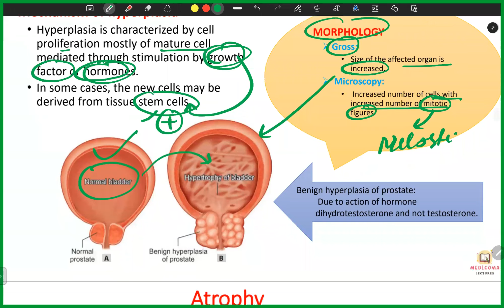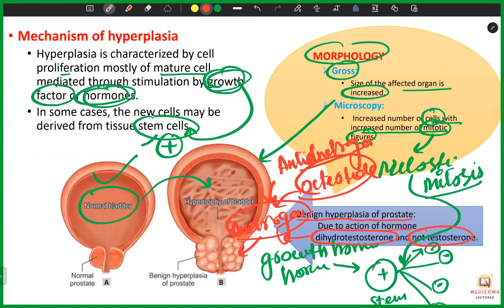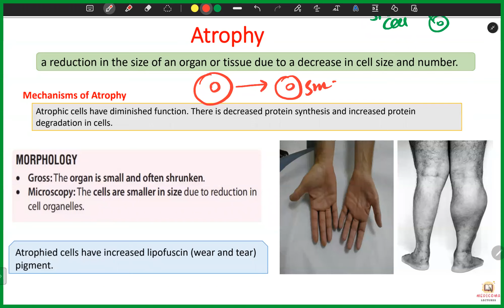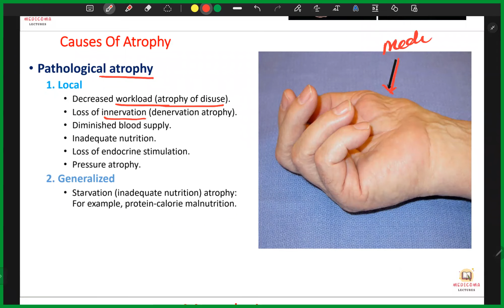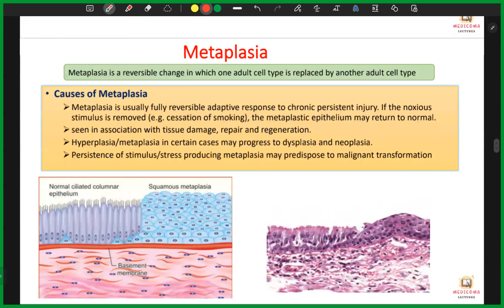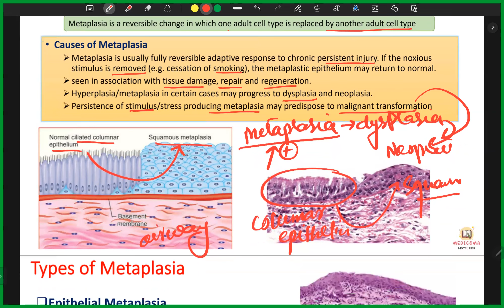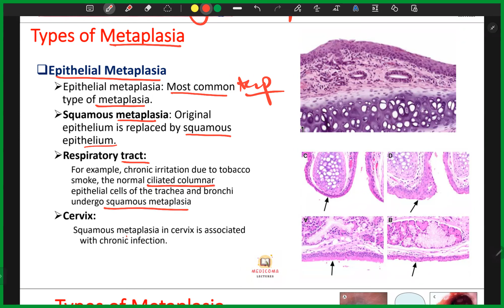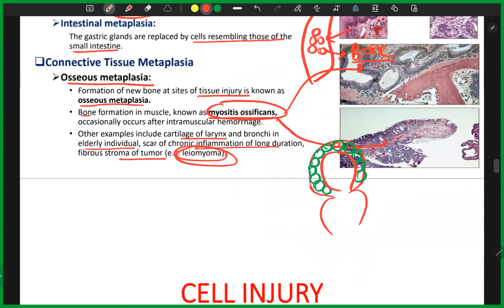GROWTH ADAPTATIONS PART 2 [ Hypertrophy, Hyperplasia, Atrophy, Metaplasia }